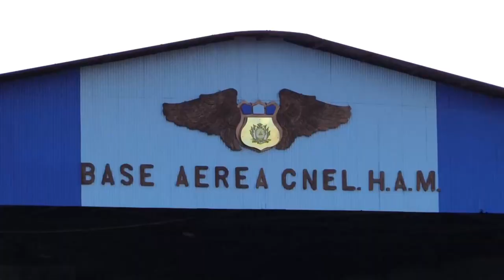Narcotraficante hondureña Herlinda Bobadilla fue extraditada a EE UU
La presunta narcotraficante hondureña Herlinda Bobadilla fue entregada este martes en extradición a los Estados Unidos, donde enfrentará juicio por tráfico de drogas.

¡Visítenos!